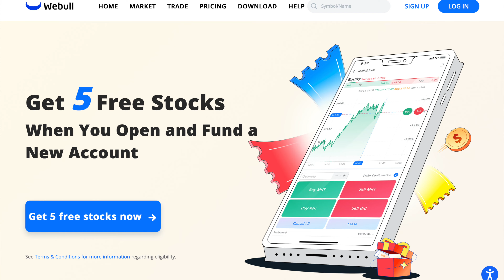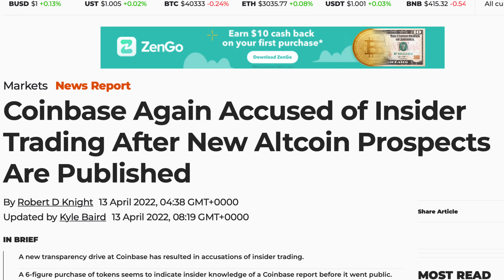Crypto Is A SCAM 🤬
Get Car Insurance Offers - My Favorite Tool

Compare Rates And Offers Instantly